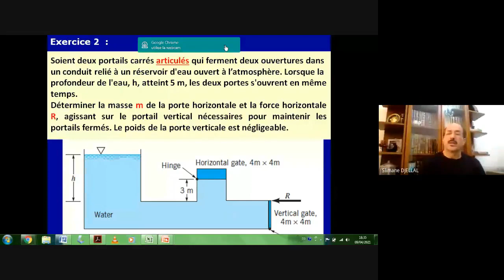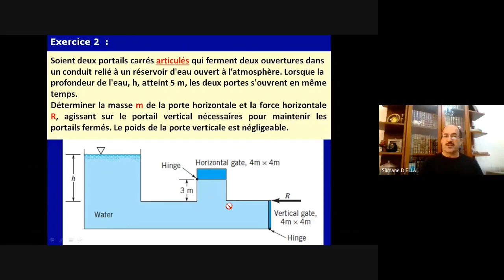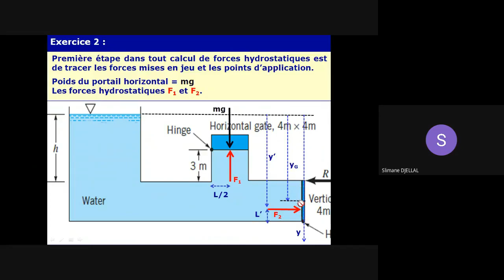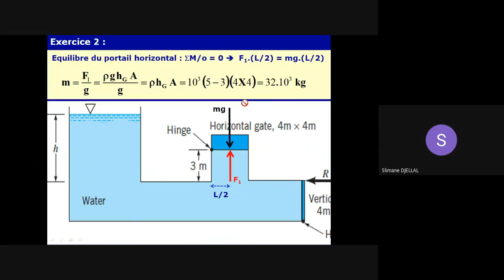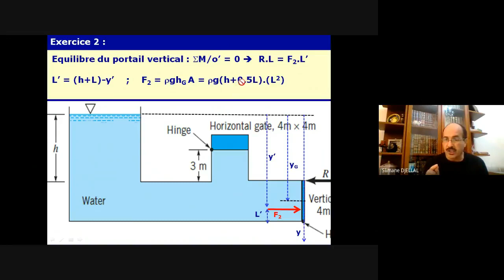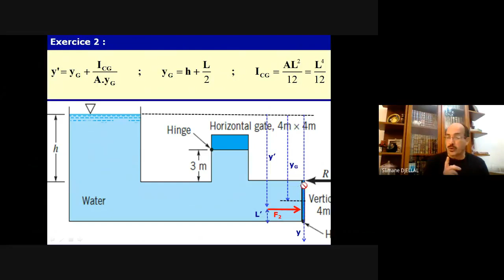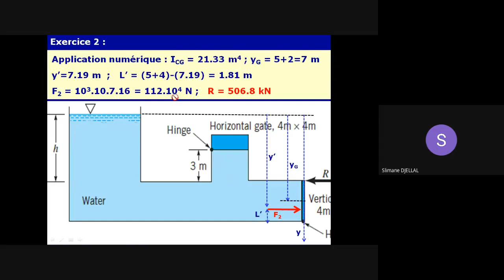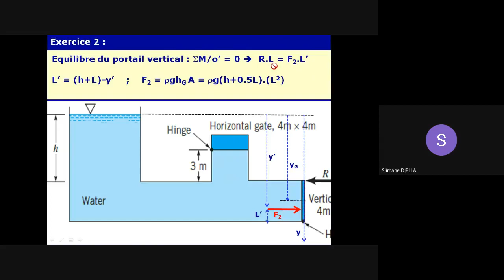Exercice 2 Statique des Fluides (Effort hydrostatique sur une paroi plane)